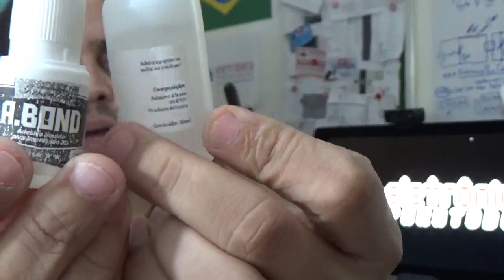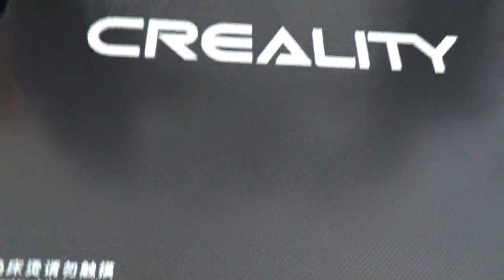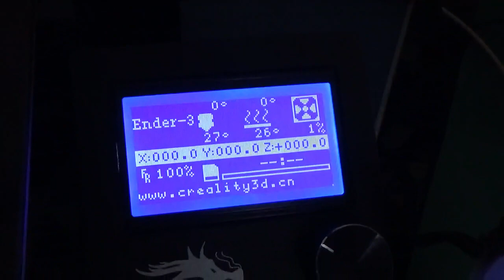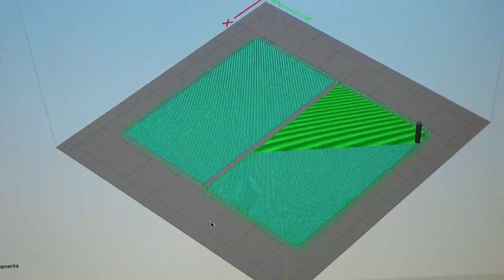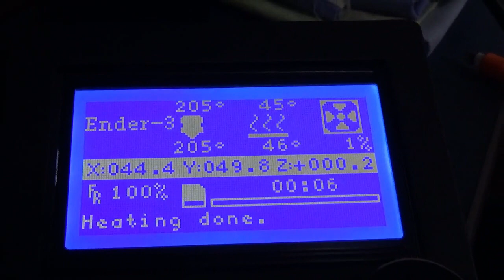4 SUPER DICAS PARA QUE SUA IMPRESSÃO 3D NÃO DESCOLE DA MESA DURANTE A IMPRESSÃO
Neste video vou comentar e MOSTRAR 4 DICAS infalíveis para que suas peças 3D não descolem mais da mesa durante a impressão!

Isso mesmo! Esse problema de peça descolando da mesa da impressora, afeta um ENORME número de pessoas atualmente envolvidas com este novo e fantástico mundo da impressão 3D "em casa"!

Você já teve este problema? Já ficou sem saber o que fazer para fazer o "bendito" filamento plástico GRUDAR na mesa e acabar com as dores de cabeça? Bom, se já teve esse problema, sabe muito bem a chatice que é passar por isso, dando até vontade de pegar a impressora, o filamento e jogar tudo no LIXO! o.O

Então, pra não pensarmos mais essas coisas, para ficarmos mais "calmos" com a máquina 3D, o que precisamos é APENAS, assistir a este video e SER FELIZ! :)

Tá curioso(a)?! ;)